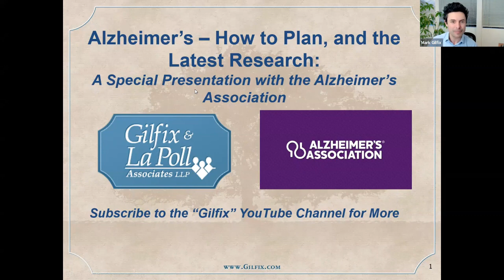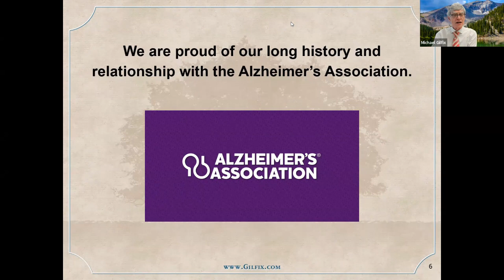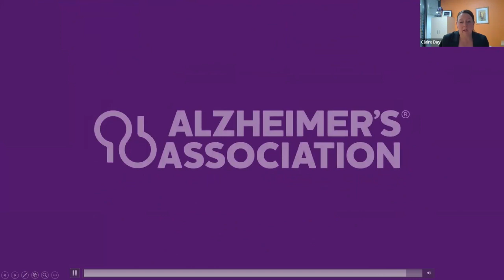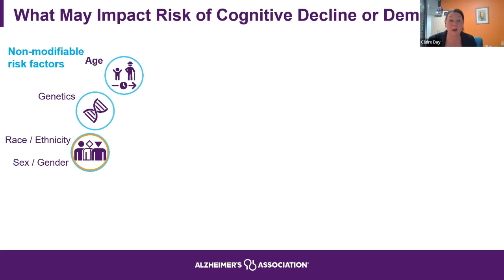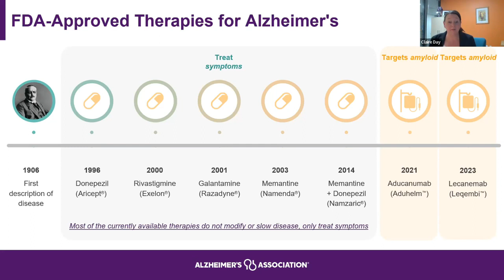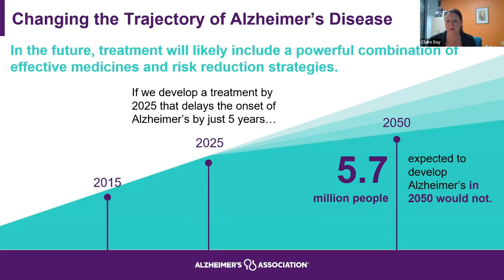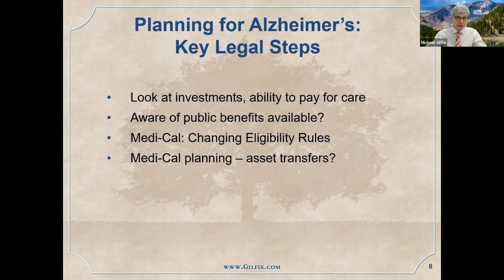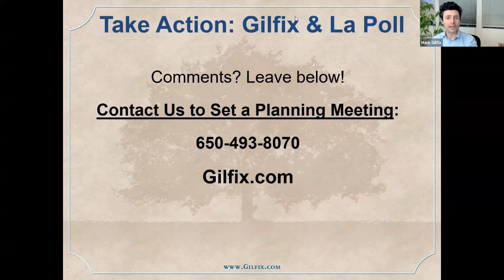How Can I Plan for and Prevent Alzheimer's Disease? Presented with the Alzheimer's Association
A Special Presentation With the Alzheimer's Association

The CRUCIAL legal planning steps you must take
- Tips for making difficult conversations easier
- Best practices, developed by the Alzheimer's Association, for coordinating care
- Making legal and financial plans
- Learn about resources at the Alzheimer’s Association

Chapters:
0:00 Introduction
1:08 Alzheimer's: What You Need to Know
2:27 My Grandmother, Mike's Mother, Sylvia Gilfix
6:45 Our History and Relationship with the Alzheimer's Association
10:15 Claire Day - Representative from the Alzheimer's Association Presents
11:24 2023 Alzheimer's Disease Facts and Figures
13:26 Dementia is a Syndrome
16:10 10 Warning Signs of Alzheimer's
19:59 What May Impact Risk of Cognitive Decline or Dementia
21:36 Early Detection and Diagnosis
24:53 Get Diagnosis 20 Years Before Symptoms Appear - and Treatments!
27:51 Focus on Risk Reduction
32:47 Changing the Trajectory of Alzheimer's Disease
33:05 Need Help?  Alzheimer's Association 24/7 Helpline and More Resources
35:30 Planning for Alzheimer's: Key Legal Steps
44:47 Action Steps You Can Take Right Now
45:37 Overcome the 3 Ds: "Danger of Delay and Denial"
46:45 Take Action: Call us at Gilfix & La Poll
47:39 Answering Questions from Webinar Participants